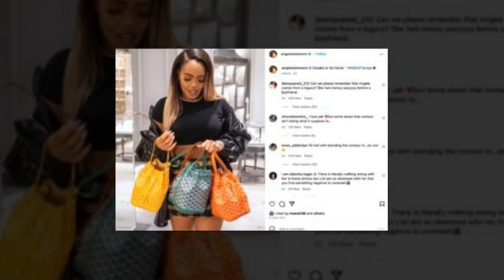New Update!! Breaking News Of Angela Simmons and Yo Gotti || It will shock you